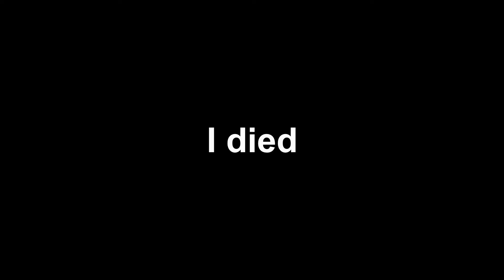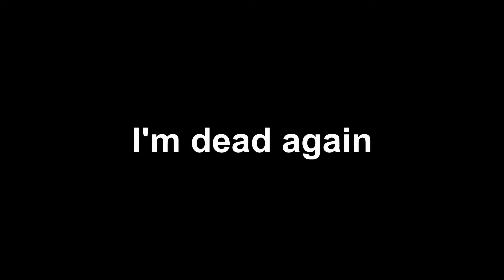Titanfall 2 in 2024 was a mistake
I fight against John Goodman in this video (NOT CLICKBAIT!!)